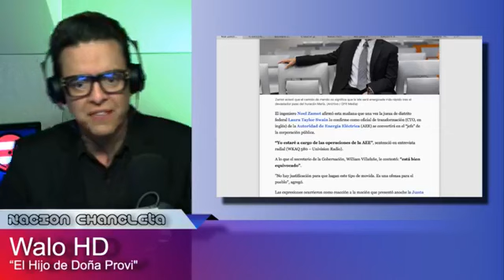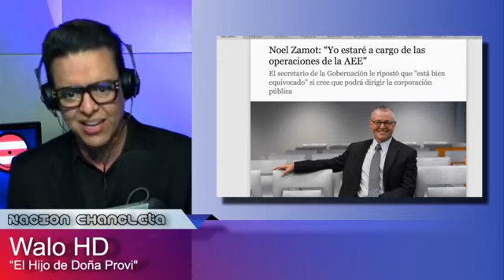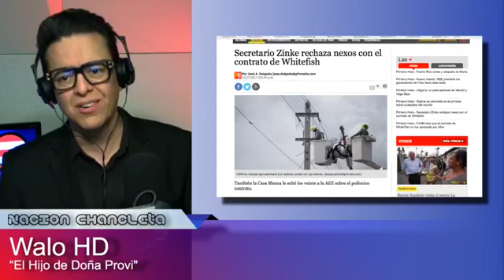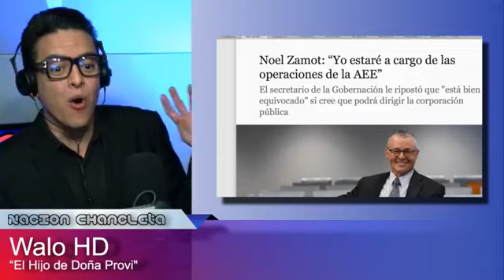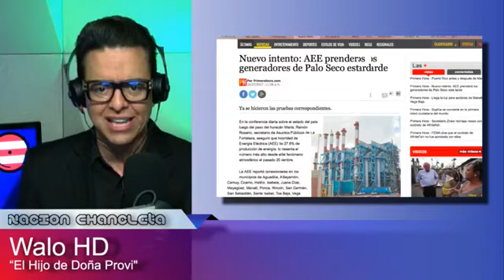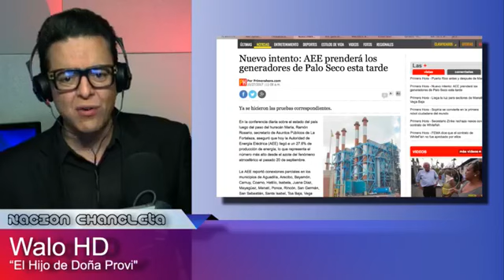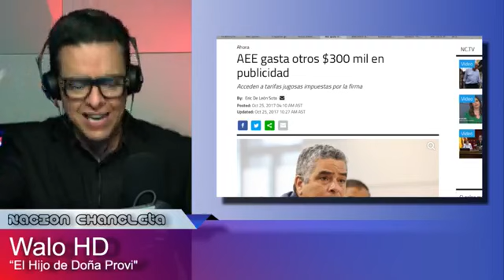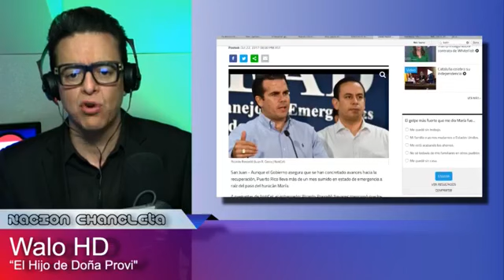Llena Blancos Chancletero - 27 de octubre de 2017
Walo HD, la marca en que mas gente confía para sátira política y comentario social, se complace en presentar el LlenaBlancosChancletero del 27 de octubre de 2017. Hoy la NaciónChancleta hizo humor con la situación de la Autoridad de Energía Eléctrica, el contrato a Whitefish, la Junta que nombró a un nuevo jefe en AEE por encima de Ricardo Ramos, Halloween, y mucho más. ¡Para morirse de la risa!